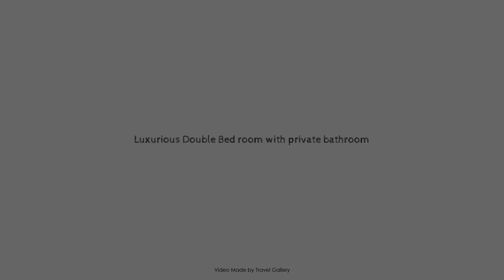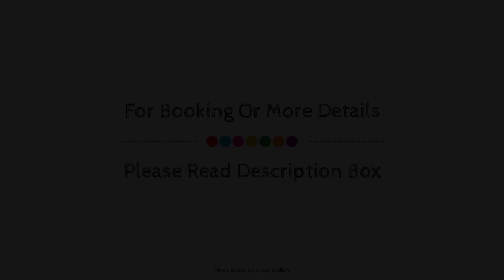Luxurious Double Bed room with private bathroom, Pretoria, South Africa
Searching For
1. Luxurious Double Bed room with private bathroom - Pretoria
2. Luxurious Double Bed room with private bathroom - Pretoria Virtual Tour
3. Luxurious Double Bed room with private bathroom - Pretoria Rooms
4. Luxurious Double Bed room with private bathroom - Pretoria Amenities
5. Luxurious Double Bed room with private bathroom - Pretoria Videos
6. Luxurious Double Bed room with private bathroom - Pretoria Offers
7. Luxurious Double Bed room with private bathroom - Pretoria Deals
Audio Credit:
Track Title: Blank Slate
Artist: VYEN